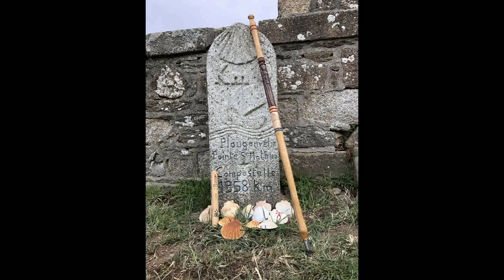Le bourdon breton en Vendée (1)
L’association bretonne des amis de Saint-Jacques de Compostelle a souhaité emmener un bourdon-symbole (bâton de marche sculpté par un artisan d’art), en relais, depuis la Bretagne, jusqu’à Saint-Jacques de Compostelle.
Cette opération a pour objectif de fédérer l’ensemble des adhérents et délégations de l’association. Et au delà de nos territoires, de faire participer les associations jacquaires françaises et espagnoles, sur un arc atlantique depuis la Bretagne vers Compostelle.

Voici quelques souvenirs du passage en Vendée